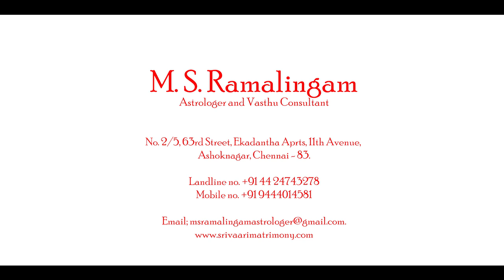ஜாதகம் இல்லாதவர்களுக்கு | Astro talks |Episode - 42 | M S RAMALINGAM, ASTROLOGER & VASTHU CONSULTANT